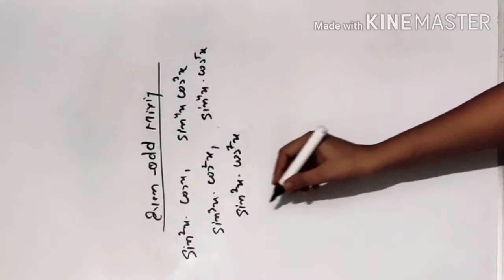Integration of Even-Odd Function sinx and cosx for 12th CBSE||NEET||State Boards||Mains||Advance